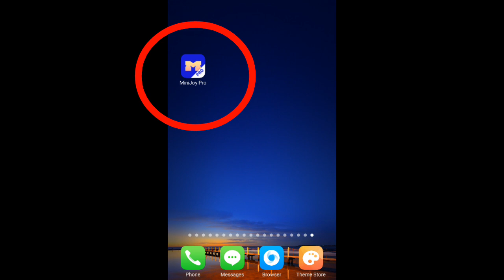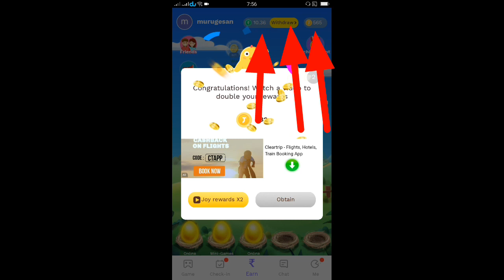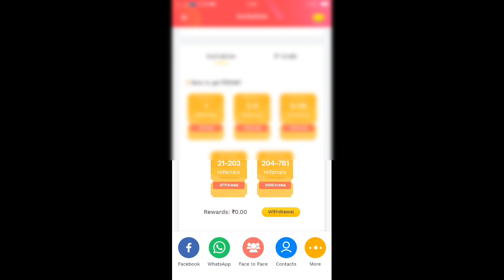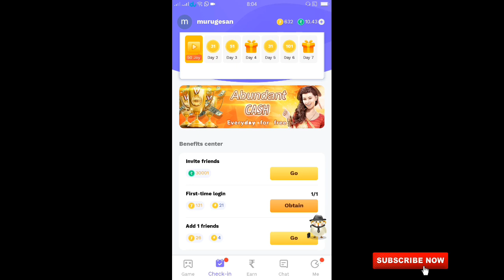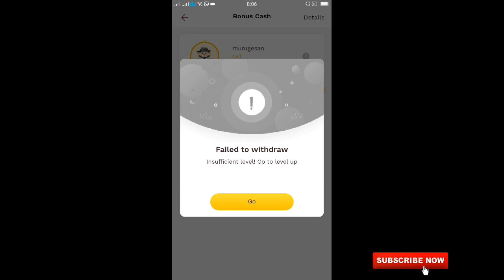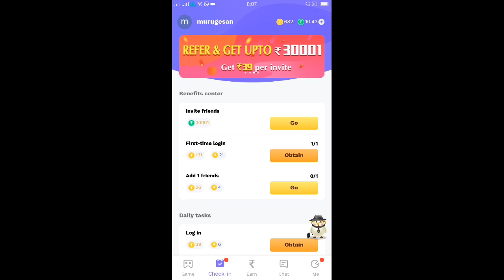Play Games & Earn Money Daily ₹ 1000 Explain in Tamil | Awesome App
Play games and earn Paytm cash!
Play games earn money tamil,